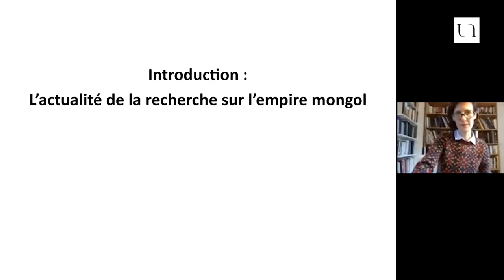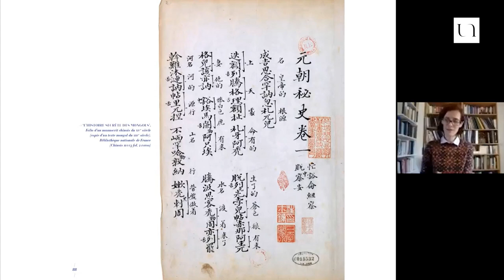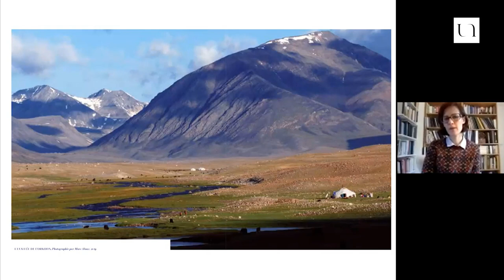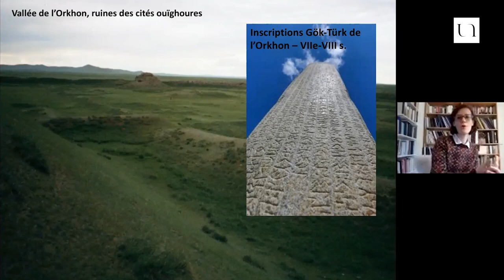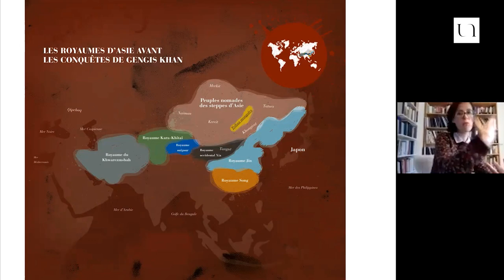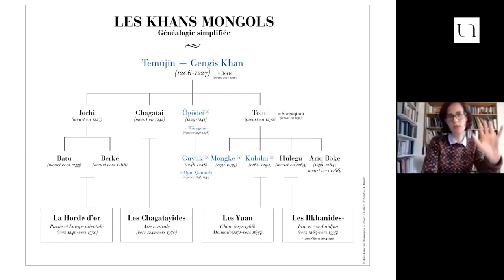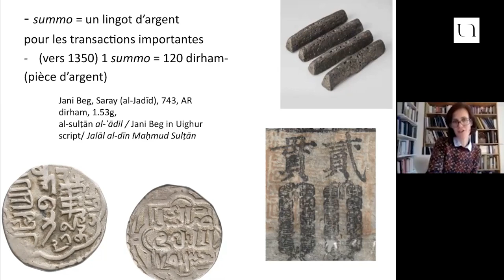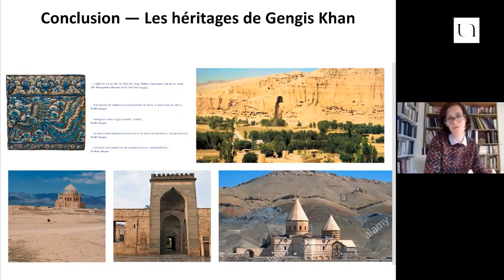Marie Favereau-Doumenjou - Gengis Khan et l’Empire mongol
Au XIIIe siècle, les conquêtes de Gengis Khan ont totalement bouleversé la carte politique de l'Eurasie (Chine, Asie Centrale, Caucase,...). L'Empire mongol jouit alors d'une domination universelle et sans partage. A travers le prisme de l'historiographie, Marie Favereau-Dumenjou revient sur l'histoire de cette domination et de cet empire hors norme.

Marie Favereau-Doumenjou est maître de conférences à l’Université Paris Nanterre-Paris 10. Elle fut notamment assistante de recherche à l’université d’Oxford et membre du projet européen Nomadic Empires (2014-19), membre scientifique de l’Institut français d’archéologie orientale (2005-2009), boursière Fulbright à l’Institut des études avancées de Princeton (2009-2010) Marie Favereau est chargée de cours à l’université de Leyde (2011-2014). Elle est l’auteur de plusieurs ouvrages sur l’empire mongol et l’islam, dont La Horde d’or et le Sultanat mamelouk : naissance d’une alliance (Institut français d’archéologie orientale, 2018). Elle sera l’auteur de l’introduction du catalogue de l'exposition "Fils du Ciel et des Steppes" Gengis Khan et la naissance de l'Empire mongol qui est reportée en octobre 2024.

Conférence organisée en partenariat avec le Château des ducs de Bretagne